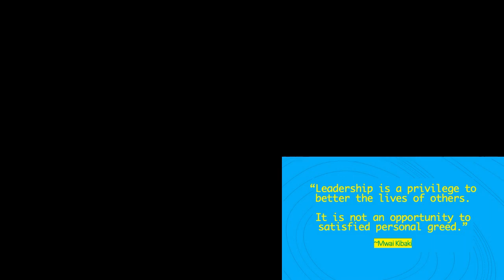Episode 15: Weekly Quote: On Privilege and Leadership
Quote by Mwai Kibaki

PreZence, a podcast on Human Centric Leadership, PreZence and Social Impact with Cindy Urrutia, Ph.D. is a call to action.  Through featured guests and stories from a diverse group of highly respected leaders across industries, the show inspires, teaches, and explores how our humanity and spirit drive leadership and social change.

Leaders include artists who use art as for social activism and impact, higher education administrators who are leading and transforming higher education, entrepreneurs whose call to 'business' is a call to contribute meaningful and practical ways to lead, provide a tangible service, create measurable outcomes and more.